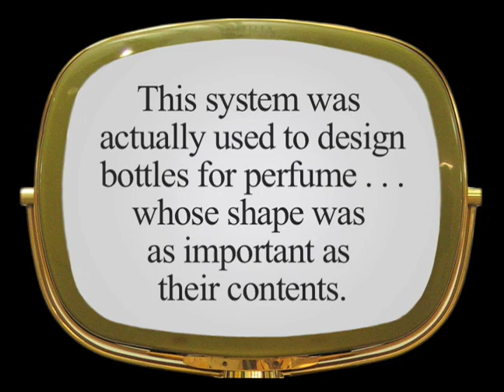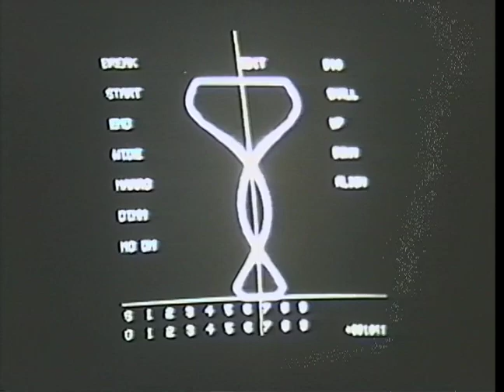4FIRSTS Computer Aided Design 1968